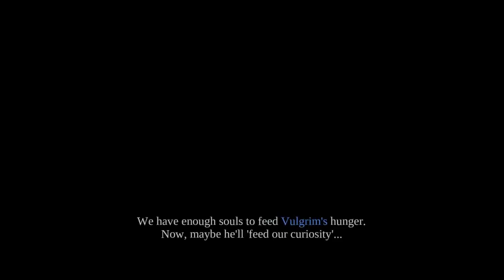Ray Draws his sword to:Darksiders: Ep3 Crushing heads are like crushing a grape!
Wud up my peeps! You came back for more hack and slash action with me?! GOOD PREPARE yourself to another ep of DARKSIDERS where blood and gore is like pure gold!

My Tumblr page if you guys are interested in what I do :) also I post updates about my channel on there. Check it out:

Intro and outro songs made by Irfaan (ty :D)